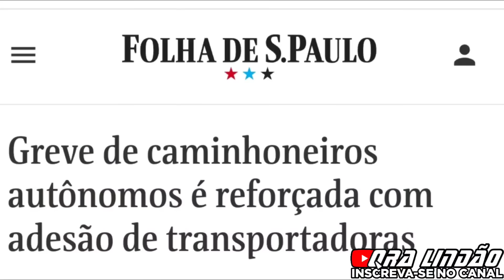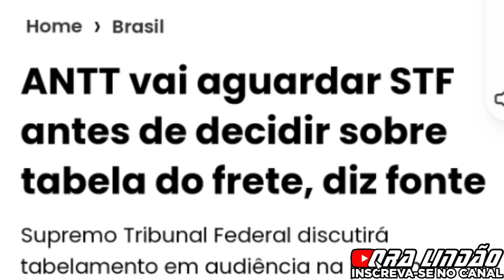GREVE DOS CAMINHONEIROS, STF QUER VINGANÇA CONTRA AS TRANSPORTADORAS E AUTÔNOMOS🚛 🚚 🚛 🚚